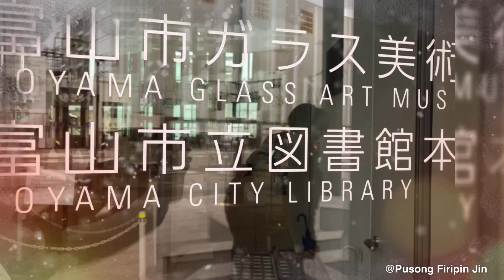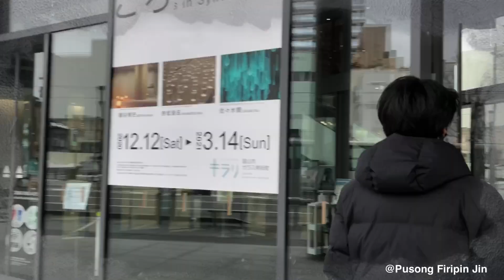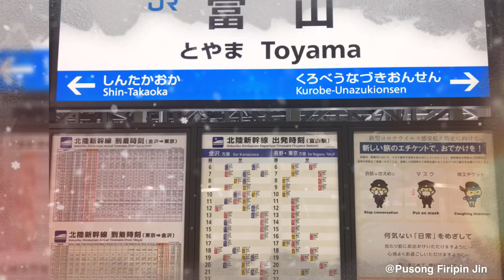Toyama Glass Art Museum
Visiting Toyama its  popular glass art museum and public library so modernized you will love it.